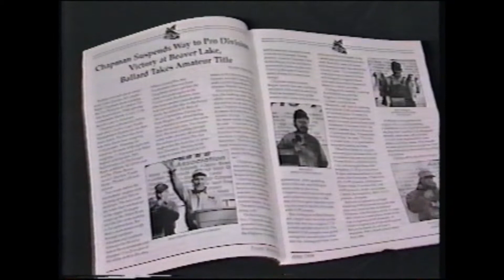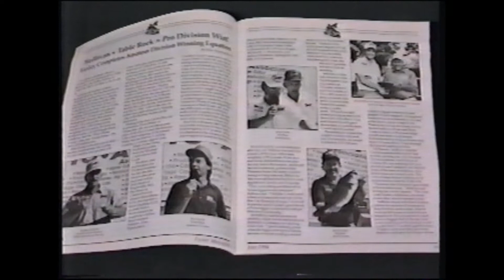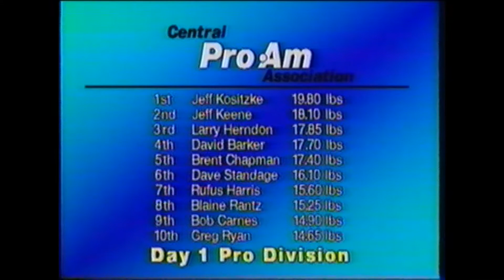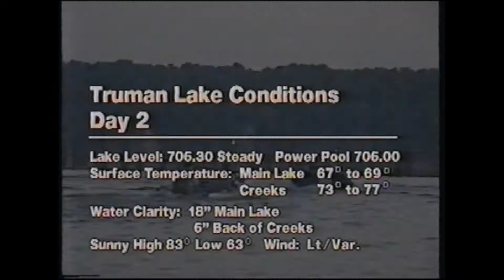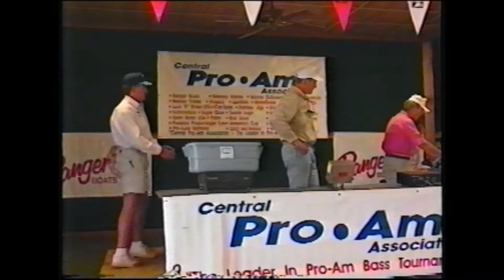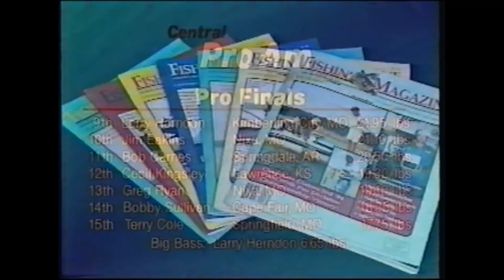The Championship 1994